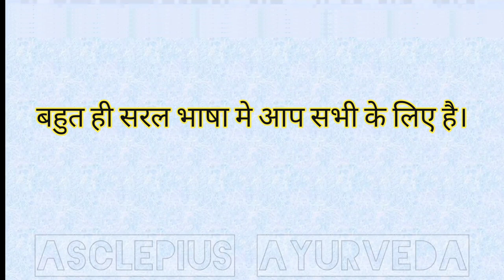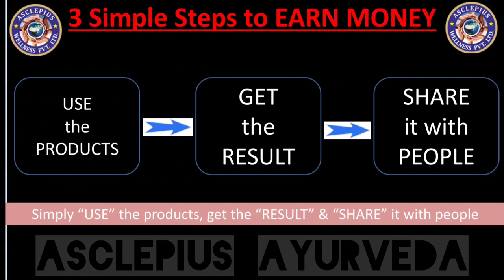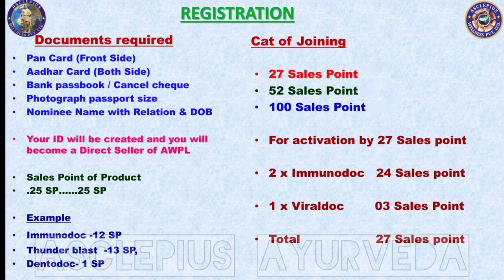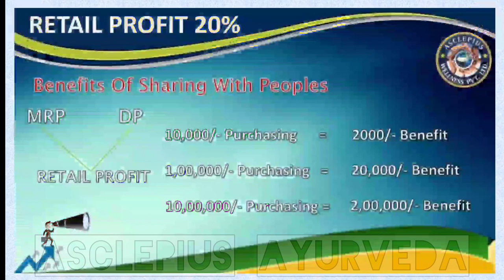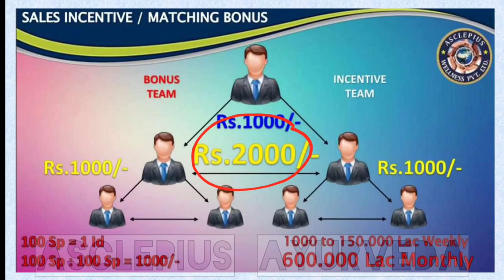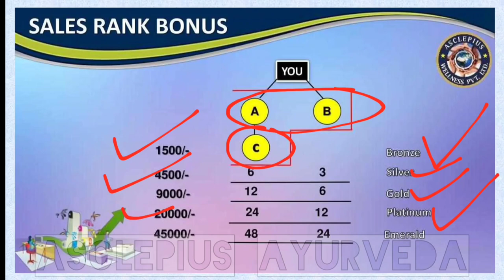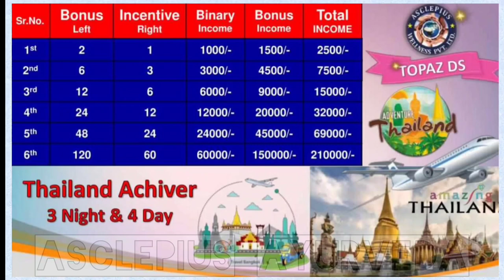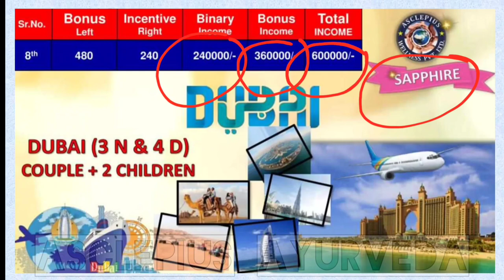Awpl Bussiness Plan || साधारण और सरल भाषा में सटीक जानकारी के साथ || सम्पूर्ण लेवल, इनकम और रिवॉर्ड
is video me awpl ke bussiness plan se related sbhi prakar ki jankari di gayi hai. sbhi jankari sarkar bhasha me di gyi hai. Niche tag hai.

Asclepiuswellness, AWPL